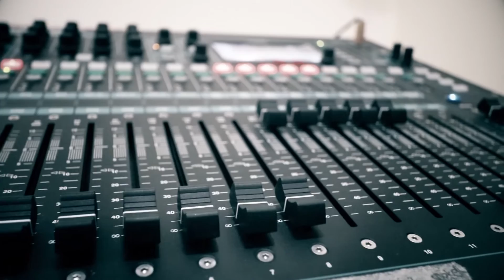Dampak dari PERNIKAHAN DINI